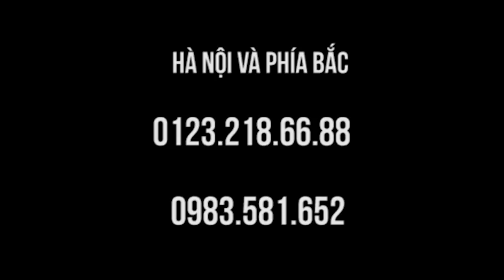Thần kinh tọa, đau khớp gối, tai biến - chữa tại lớp học